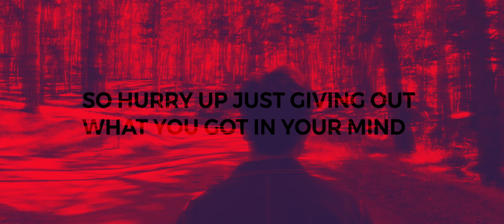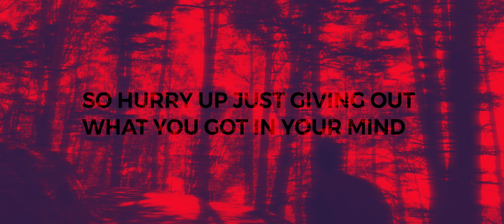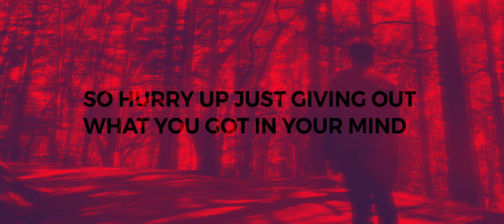WENDI - SOMEBODY ELSE (Official Lyric Video)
計劃總趕不上變化
變,是永遠的不變
你知道的.

曲：WENDI
詞：WENDI
唱：WENDI

I DONT WANNA FEEL SOMEBODY ELSE
I DONT WANNA END THIS PARTY NOW
CAN I KEEP ON SAYING 不知道
除了你我什麼都不要

變是永遠不變你懂的
SO HURRY UP JUST GIVING OUT WHAT YOU GOT IN YOUR MIND

故事走到最後是不是能重來
I DONT NEED NO ONE I JUST NEED YOU BY MYSIDE
過去的一切讓我感覺很無奈
給我HENNESSY來麻醉變得痛快
WAIT I DONT CARE FEELING SO HIGH
FLY AWAY ALL THE BITCHES ON MY MIND
不要再給我那一點期待
因為我不會再在這等待
SO NOW IM TELLING YOU THE TRUE
GOT NOTHING TO LOSE
時間過得太快我用雙手抓不住
I BEEN FIXING ALL THE SHITS YOU DONE TO ME BY CLUE
NOW IM FEELING FLEXING I DONT EVEN REMEMBER YOU

故事走到最後沒有重來
像是一部電影沒了對白
LET ME SING A SAD SONG 代替無奈
我也不該繼續傻傻等待
回憶重播 不堪回首
犯下的錯 惹過的禍
逃離漩渦 學會放手
不再理會 你的冷漠
I DONT WANNA DANCE ALONE
SLOW DANCING IN MY EVERLOW
TONIGHT IM GONNA LET YOU KNOW
YOU ON MY MIND I CANT LET GO

Produced by: RICH CAR, Dolce Wennessy
Recorded at: 'S Wave Studio
Recorded by:  WENDI, RICH CAR
Mixed by: Dolce Wennessy
Mastering by: Justin Weis @TRAKWORX / Mastering & Recording Studio

Connect with 'S Wave